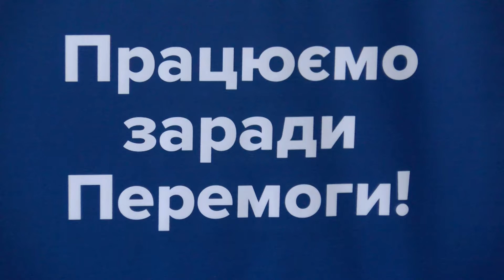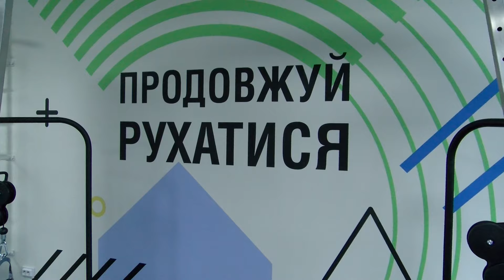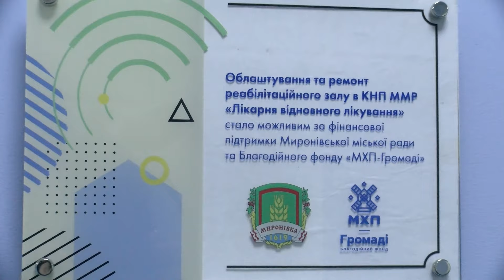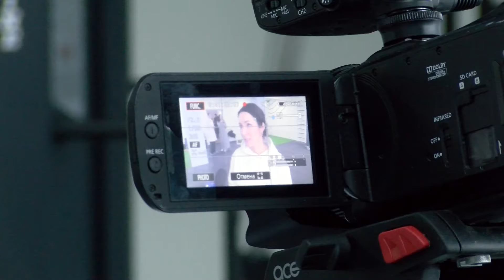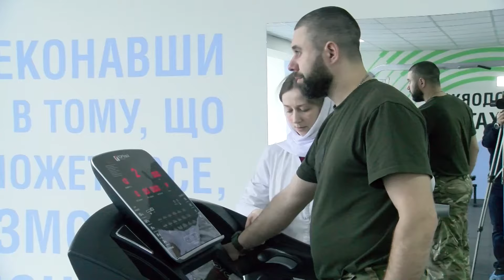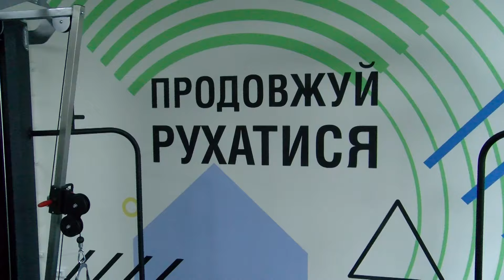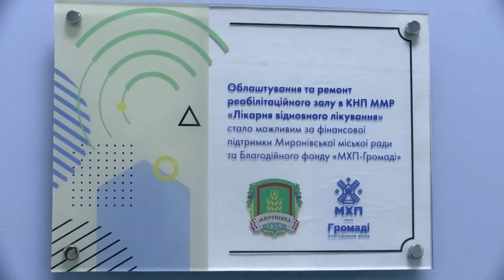Разом до ПЕРЕМОГИ! 18 02 2024 Відкриття реабілітаційної зали для наших військових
18 лютого   2024 року. Разом до ПЕРЕМОГИ!
725-й день війни
Днями в лікарні відновного лікування був відкритий простір для реабілітації військових та пацієнтів закладу. На даний час – це надзвичайно актуальний проєкт, на що наголосили всі учасники заходу